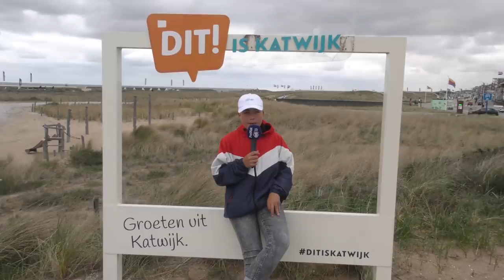PODKAT VERDIENT GELD SAMEN MET BLOKFLUITBOY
Wie Joost Klein aka Eenhoornjoost een beetje volgt weet ook wie Sylvan aka Blokfluitboy is. Vandaag doet hij een rondje Katwijk met Bryson in de hoop dat iemand hem echt blokfluit kan leren spelen.

Regie: Jeffrey Schreuder
Cameramensjes: Sidney Kruijt, Thomas van der Meij
Montage: Jeffrey Schreuder, Sidney Kruijt, Marnix Schaap

HEB JIJ IDEEËN?

WIL JIJ OOK OP PODKAT? Meld je dan aan voor het opleidingstraject bij de Zintuigfabriek